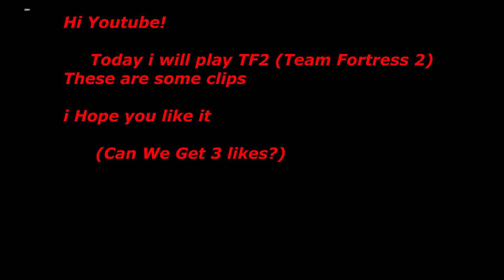Team Fortress Snipering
(1080p60p!!!)
Btw i was bored and i didn't know what to upload so i made this!